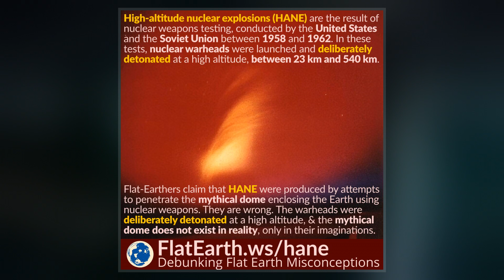Starfish Prime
Starfish Prime was a high-altitude nuclear test conducted by the United States, a joint effort of the Atomic Energy Commission  and the Defense Atomic Support Agency. It was launched from Johnston Atoll on July 9, 1962, and was the largest nuclear test conducted in outer space, and one of five conducted by the US in space.